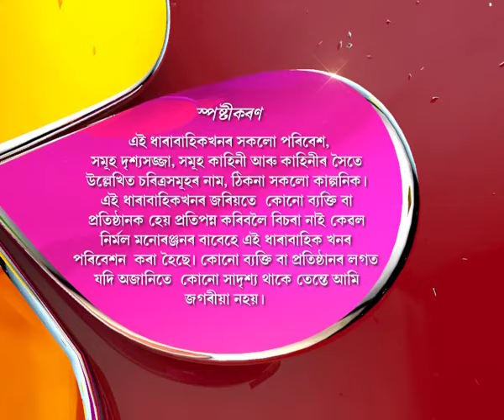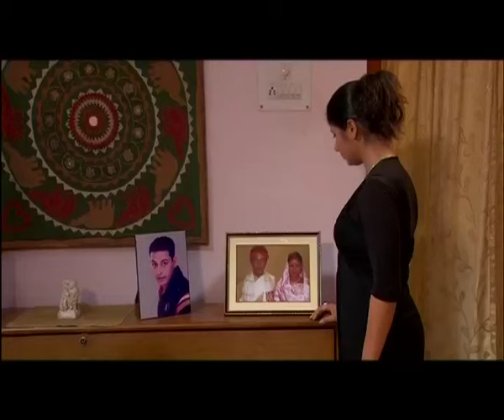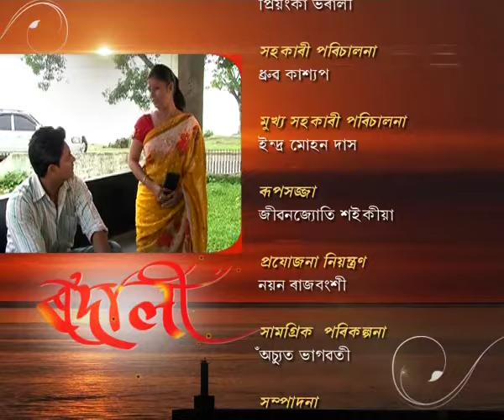Rodali | 16th June | Full Episode | No 34